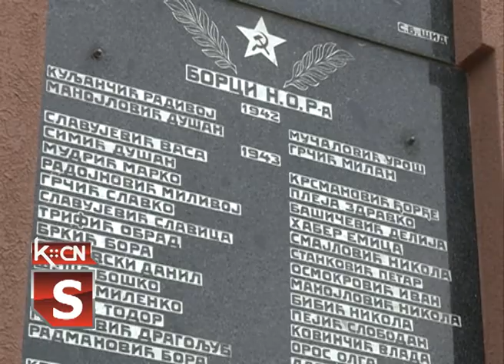Dan Borca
Dan borca, danas je svečano obeležen u organizaciji Saveza udruženja boraca narodnooslobodilačkog rata. Održana je svečana sednica u sali skupštine opštine Šid i položeni su venci  palim brocima na spomenik kod petokrake i na spomen ploču kod Kulutrno obrazovnog centra.